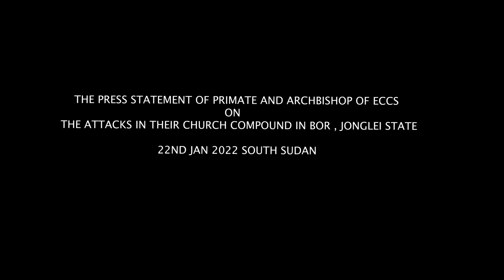The Episcopal Church of South Sudan Leadership condemns attacks in church compound in Bor, Jonglei.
Two people injured including a Bishop in Jonglei State on 22nd January 2022 during an attack at the Episcopal church of South Sudan Bor compound in Jonglei State. This is now the third incident that is happening against the church.